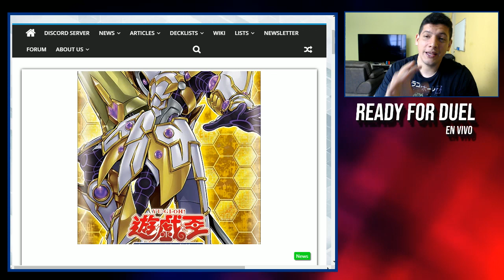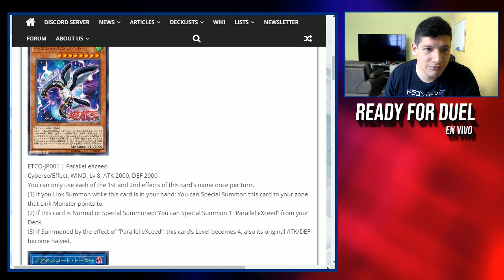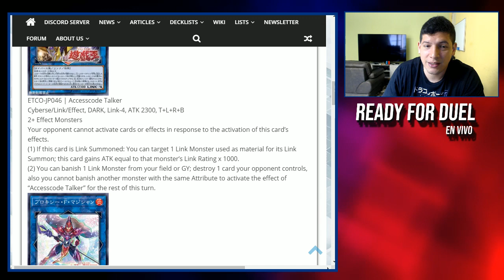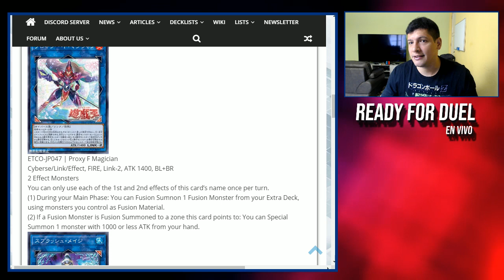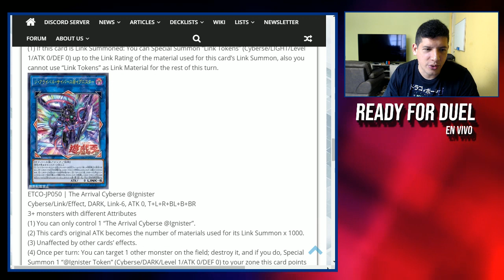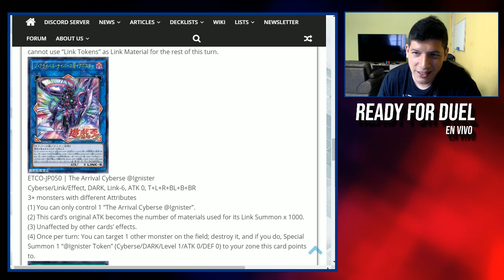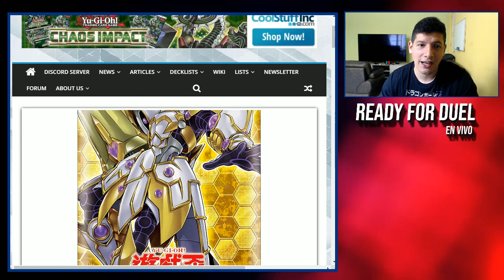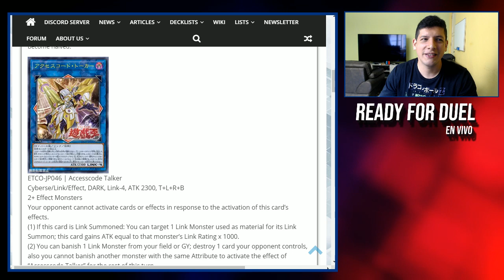¡La ultima expansion basada en Vrains llego! Eternity Code